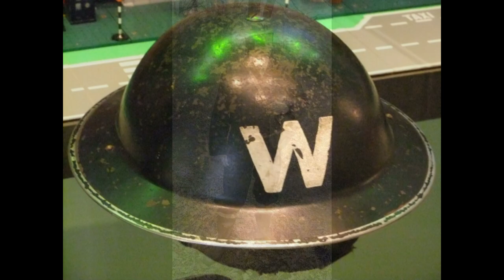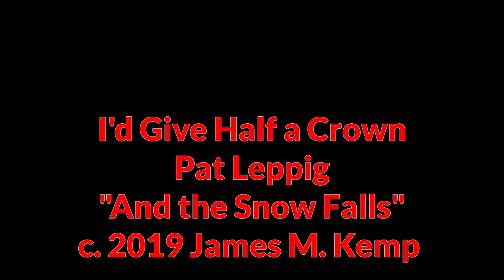Tunes From "And the Snow Falls - The Musical" - December 13, 2019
This is a collection of video clips showing live performances by the cast of "And the Snow Falls - The Musical", as recorded on at the December 13, 2019 live performance at The Spotlight Community Theater in Stayton, Oregon. The lyrics for 9 of these tunes were created by me - James Kemp, based on the arrangements of standard Christmas carols. Lyrics for the tune "I'd Give Half a Crown" were created by Maggie Saither. The Stayton, Oregon production was a premiere of my musical adaptation of a Miklos Laszlo play.